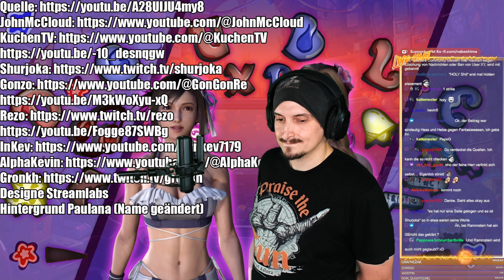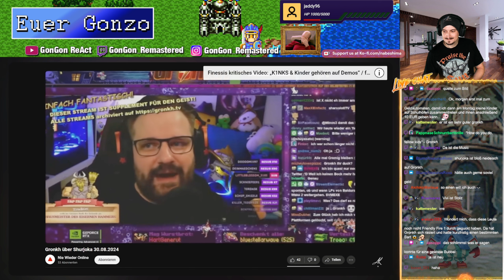ALPHA KEVIN verteidigt GRONKH gegen SHURJOKA | Drohmail von EUMEL 161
Format: Reaction
Quelle:

OBS Designe: Streamlabs

Charakter Design: Tetsuya Nomura
Hintergrund Paulana (Name geändert)